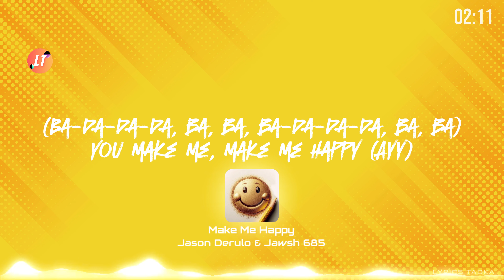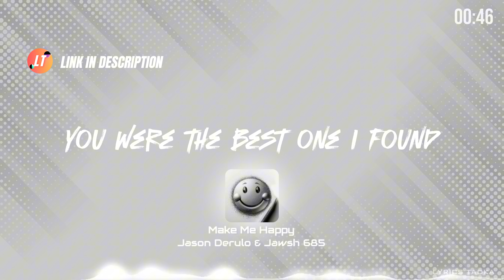Jason Derulo & Jawsh 685 - Make Me Happy (Lyrics)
TIMESTAMPS
00:00 – INTRO
00:12 – VERSE 1
00:32 – PRE-CHORUS
00:57 – CHORUS
01:17 – VERSE 2
01:36 – PRE-CHORUS
02:01 – CHORUS
02:20 – BRIDGE
02:43 – CHORUS
03:03 – OUTRO

I think it’s about appreciating the most important person in your life. Might be your girlfriend/boyfriend or mom or anybody but as long as you love them. It’s just a song of appreciation to love

LYRICS
[Intro: Jason Derulo]
Boom-boom-boom, boom-boom
Ba-da-da-da, ba, ba
Ba-da-da-da, ba, ba (Ayy)

I've been searchin', searchin' for
The take-home kind of love
The kind that only comes once in your life (Uh)
I shoulda known it all along
That I played my cards all wrong
But thank God that I still call you mine

Was too dumb not look in front of me
While I was messin' 'round, 'round
You were holdin' me down, down
I searched the world from A to Z
You were the best one I found
Without a question
How many times can my heart learn this lesson?

[Chorus]
(Boom-boom-boom, boom-boom) You make me, uh
(Ba-da-da-da, ba, ba, ba-da-da-da, ba, ba) You make me, make me happy
(Ba-da-da-da, ba, ba, ba-da-da-da, ba, ba) You make me, make me happy (Ayy)

[Verse 2]
I was playin' it, playin' it cool
Denied my love for you
Like I got soulmates fallin' from the sky (Sky)
You were standin' right here all alone
Life was too loud to hear your song
Love could really make you blind

[Pre-Chorus]
Was too dumb not look in front of me (Ooh)
While I was messing 'round, 'round
You were holdin' me down, down (Down)

[Chorus]
(Boom-boom-boom, boom-boom) You make me

[Bridge]
Was too dumb not look in front of me, yeah
You were holding me down
Without a question (Oh)

[Chorus]
(Boom-boom-boom, boom-boom) Oh baby
(Ba-da-da-da, ba, ba, ba-da-da-da, ba, ba) You make me happy, yeah
(Ba-da-da-da, ba, ba, ba-da-da-da, ba, ba) You make me, make me happy, yeah

SONG BY
Jason Derulo (@JasonDerulo)
Jawsh 685 (@Jawsh_685)